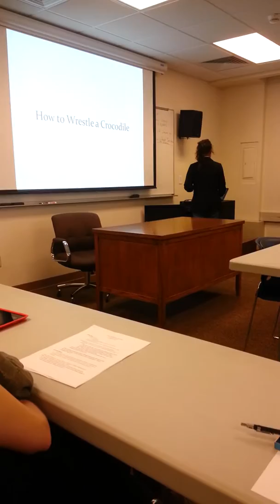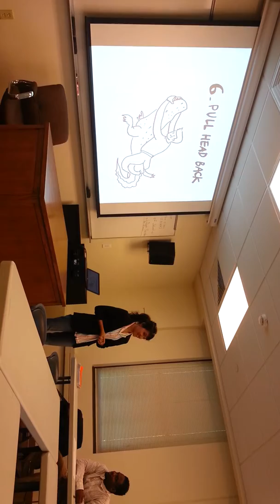Speech by Livvy for Professional Presentations